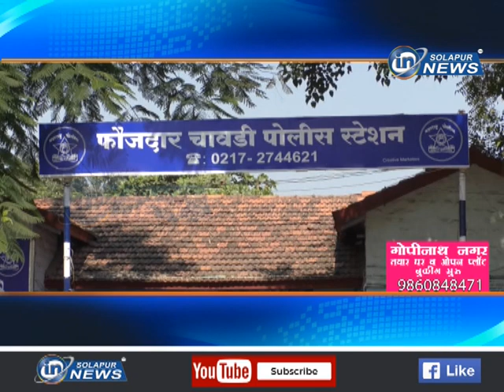वृद्धाची अंगठी चोरली... तोतया पोलिसांचा प्रताप...